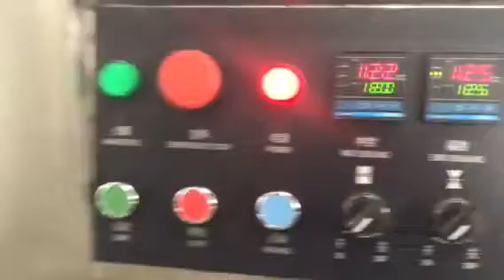KT 600X Down paper packing machine for lettuce